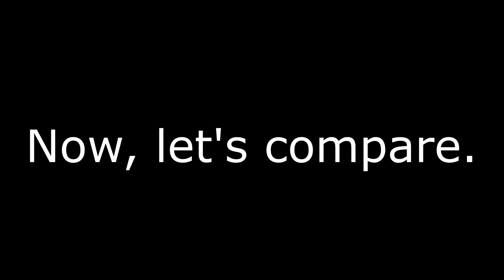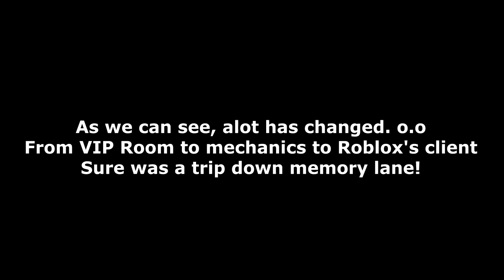Roblox Chaos Washers 2015 vs 2021 (EVOLUTION)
Yes, this is my first non-animation video I've uploaded this year.

Yesterday I saw a friend playing this game and suddenly had the idea pop into my head, so here we are.

This game holds a very special place in my heart and I'm amazed at how much everything has changed.